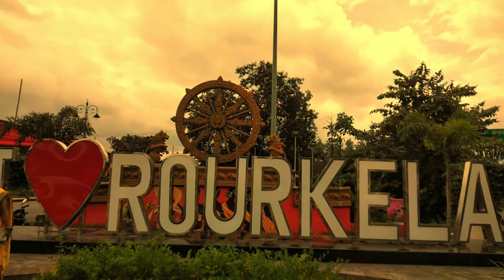Azadi ka Amrit mahotsav|| Har Ghar Tiranga || Rourkela 2022 15th|| August ||Neha Gupta magic moments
📌 location - Uditnagar filed

75th Azadi ka Amrit mahotsav Har Ghar Tiranga Rourkela 2022 15th August